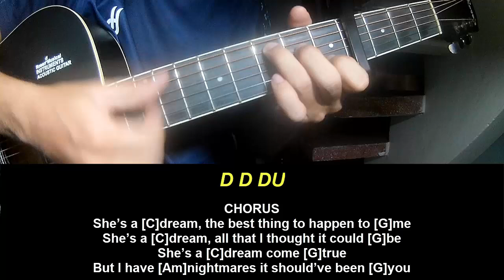Play Guitar Along keshi Dream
Today, I will share with you Play Guitar Along keshi Dream